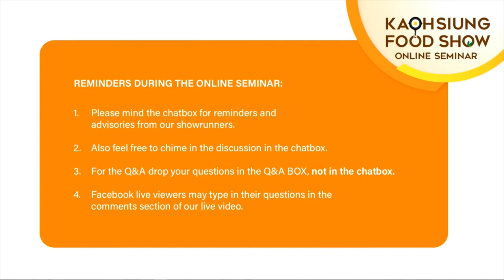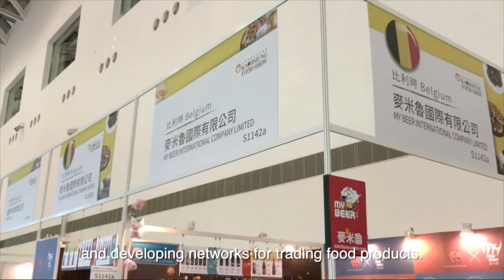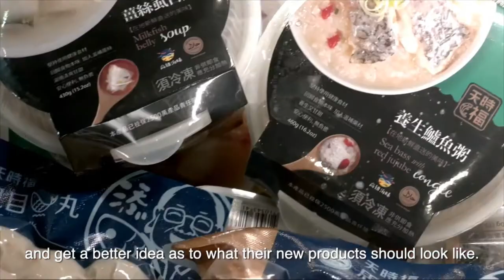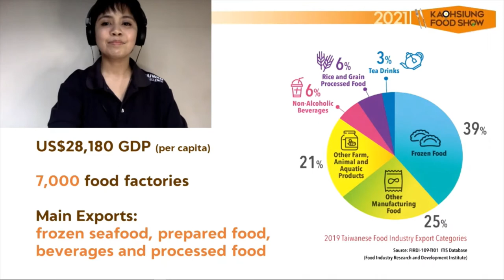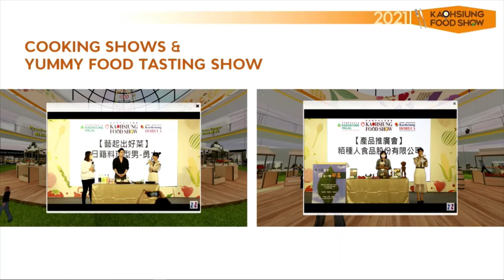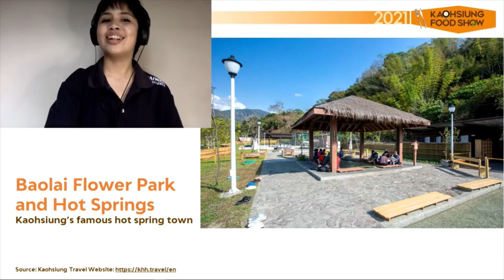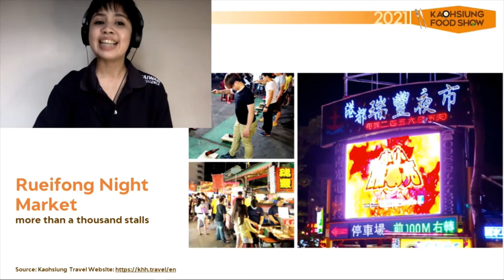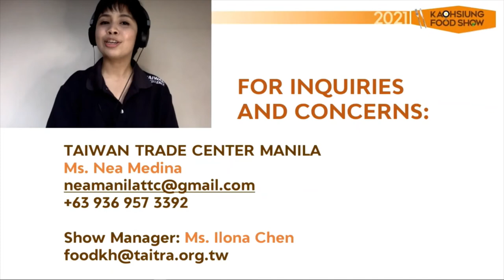Kaohsiung Food Show Online Seminar in the Philippines - June 3, 2021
The webinar was held last June 3, 2021 to introduce Kaohsiung Food Show 2021 to food industry members in the Philippines. Director Clement Chen of Taiwan Trade Center (Manila Branch), welcomed the guests by giving a background of the Food Industry. Taiwan Trade Center (Manila Branch) colleagues, Ms. Veronica Cruz hosted the event and Ms. Neala Medina presented the facts about the upcoming exhibition to encourage more participants and exhibitors to join. Director Chen and Ms. Medina answered inquiries from the audience regarding the food show as well to give additional information.

Kaohsiung Food Show will be held at the Kaohsiung exhibition center on October 28-31, 2021 while its virtual show will run from Otcober 28-November 25, 2021.

For more inquiries, kindly e-mail Ms. Nea Medina (Taiwan Trade Center Manila Branch) - or e-mail the Show Manager, Ms. Ilona Chen (Taiwan Trade Center) - .